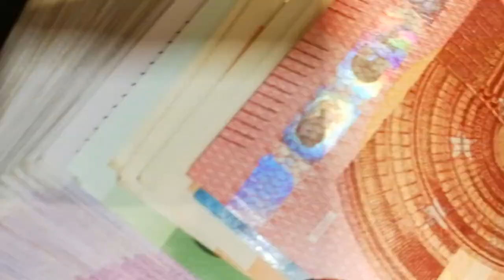TOP10 Most Expansive and UniqeTree Woods of the World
IN this video TOP10 Most Expansive and UniqeTree Woods of the World
Wellcome Hunzla Mughal Tech .official

5 easy reason is key Vaja say log har work ma fail ho jati ha. (short)